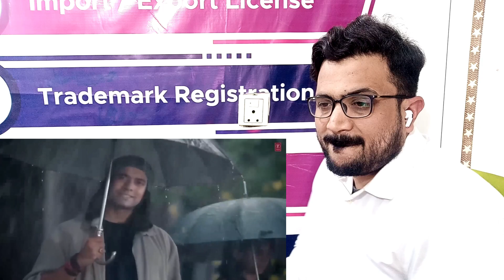Video: Mast Nazron Se | Rochak K ft Jubin Nautiyal, Nikita Dutta | Manoj M | Ashish Pak Reacts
Hi Guys How are you doing all god bless you all I am going to Video: Mast Nazron Se | Rochak K ft Jubin Nautiyal, Nikita Dutta | Manoj M | Ashish P | Bhushan K ..!! Me Studio react to ..!!Top singer 3 Pak Reacts Fabulous Performance, Malyalum Show, to new video tremendous performance keep supporting us subscribe like and share

newSuperstarSingerSeason 2 promo
SSS2 sony tv
Superstar Singer Season 2 2022
talent show
Superstar Singer Season 2 performance
Himesh Reshammiya
Alka Yagnik
Javed Ali
Aditya Narayan
SSS 2
talent shows
Superstar Singer Season 2 performances
talented singers
Kachhe dhage song super Star Singer 2
Super Star Singer 2 Tomorrow Promo
Promo superstar Singer 2
Sargam kushwaha superstar Singer 2
Sargam superstar singer 2
Captain Sayli superstar singer 2
Sargam singing ka kal superstar singer 2
Upcoming episode superstar singer 2 full promo